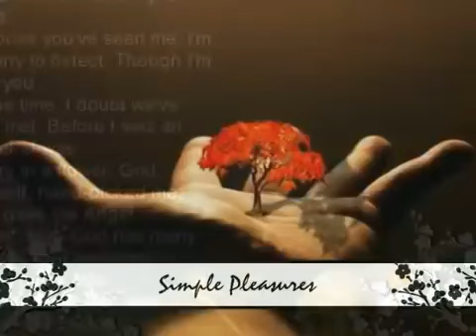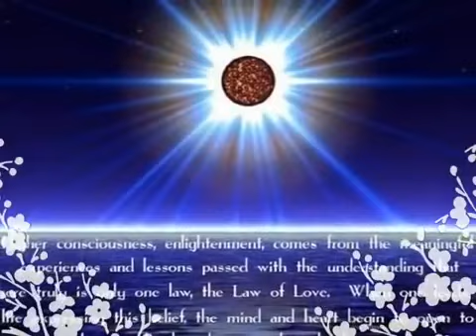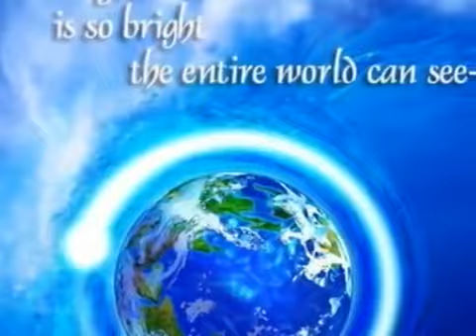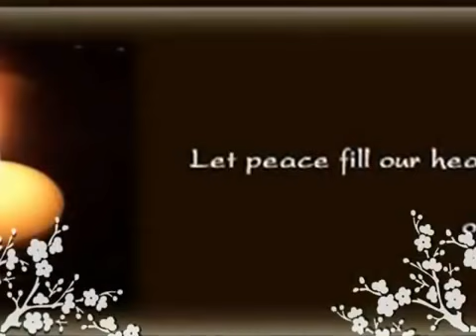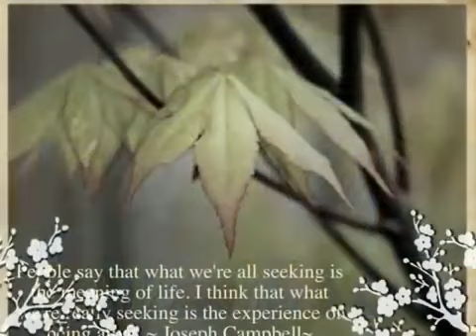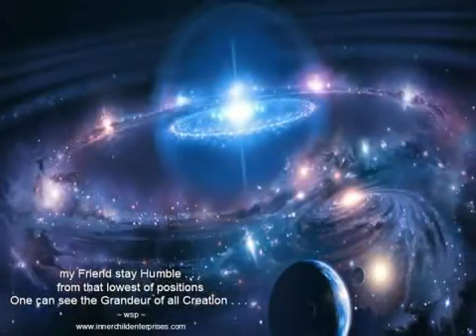Music for meditation, deep relaxation 20 min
This video provides a 20-minute soundtrack of calming and soothing music to help you achieve a state of deep relaxation and inner peace.

Our music has been specifically chosen to promote relaxation and stress relief, making it the perfect accompaniment for meditation or simply taking a few moments to unwind and let go of the stresses of daily life.

As you listen to this music, allow yourself to focus on your breath and let your mind and body unwind. The gentle melodies and peaceful sounds will help to soothe your mind and body, promoting deep relaxation and inner peace.